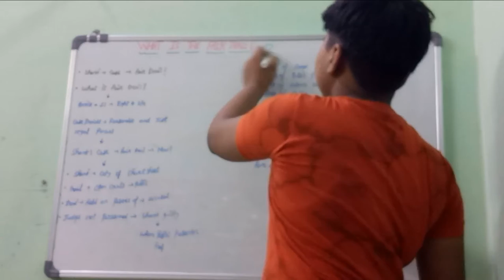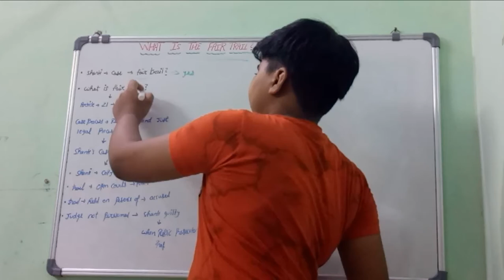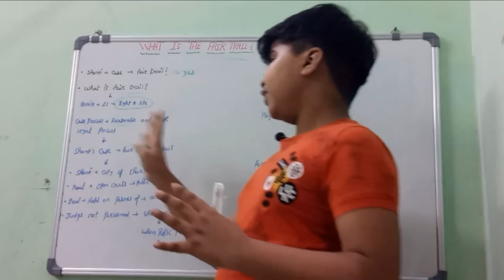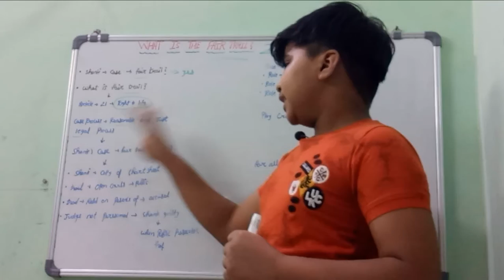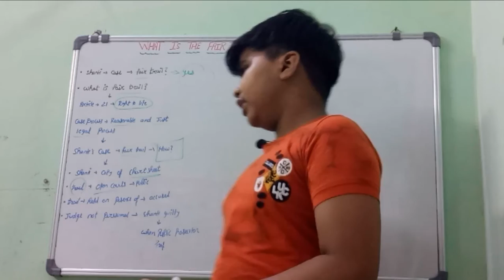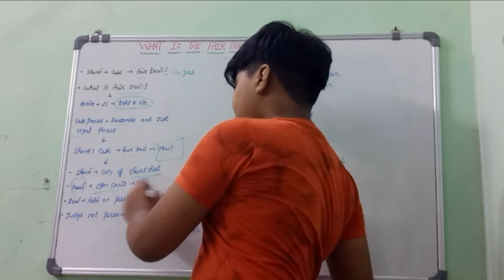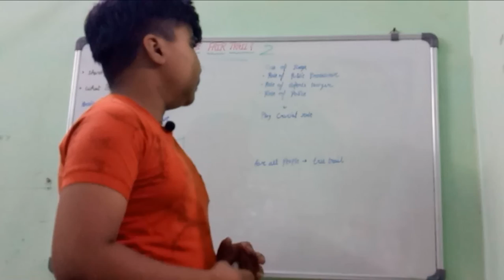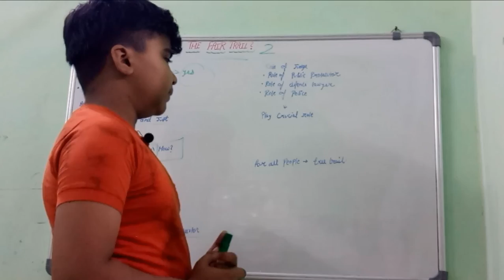What is fair trail ? ( part 2 )